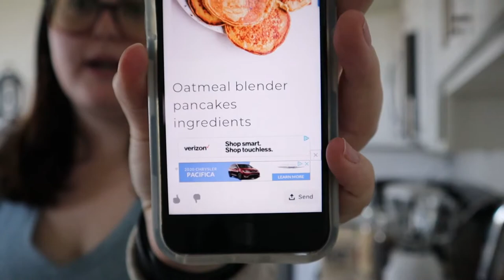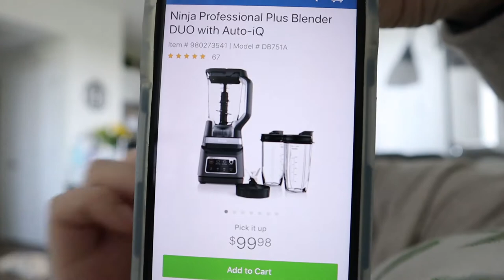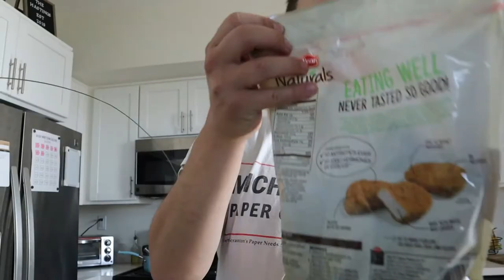MILITARY WIFE VLOG: Day in the life of a military wife, catching up, baking failure.....The Hastings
Hey guys! I would love to hear what you think!

CAMERA GEAR:
SD card